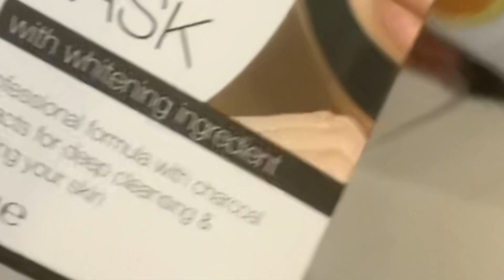Monthly Grocery ki Ajj Bajou k Sath//or Mama ne kaari Banai Ajj.😋😋🥘😋😋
Monthly Grocery ki Ajj Bajou k Sath or Mama ne Aj kaari Banai🥘😋🥘unsaworld